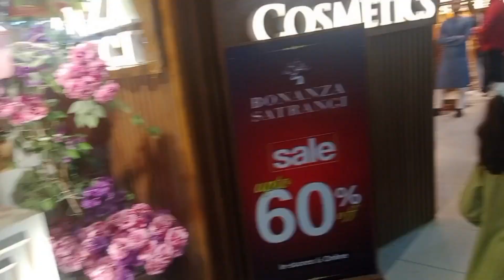Naran kaghan ki taraf khobsorat safr start🥰|Meerab Fatima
Meerab Fatima family vlogs
Meerab Fatima daily Vlogs